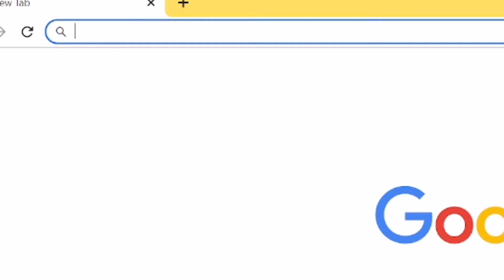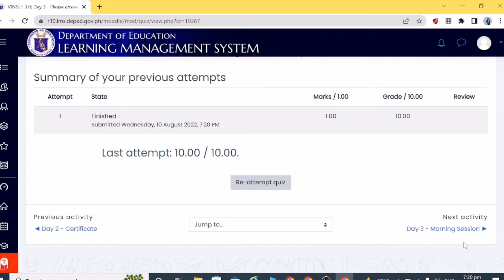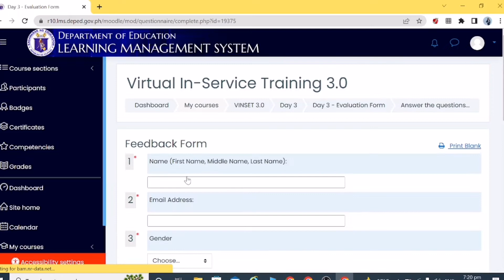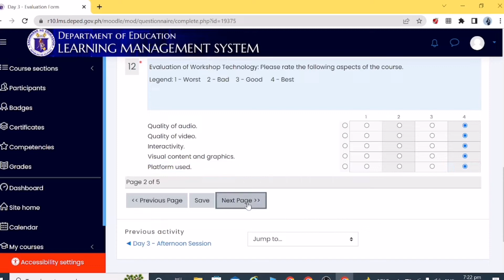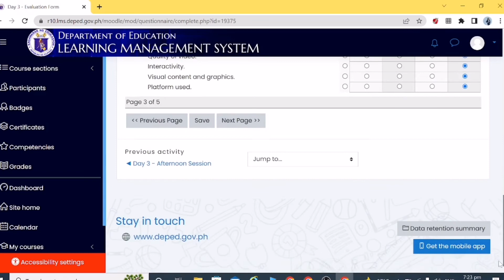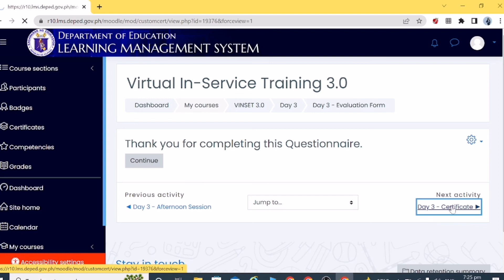VINSET 3.0 DAY 3- ASSESSMENT || VIRTUAL INSET || FREE TRAINING || CPD UNITS